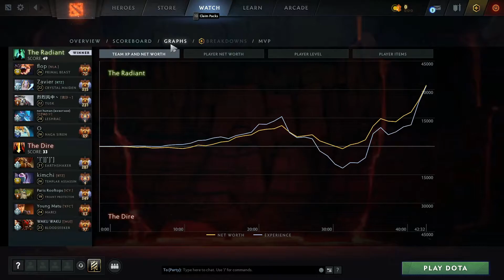T1.TOPSON VS LIQUID.MATUMBAMAN - TEMPLAR VS PRIMAL BEAST MID DOTA 2